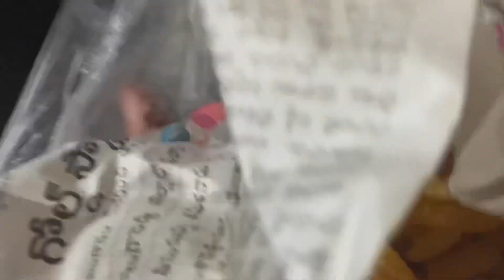Skip Mat karna Last tak dekho Anu Ka Huwa Bura Haal